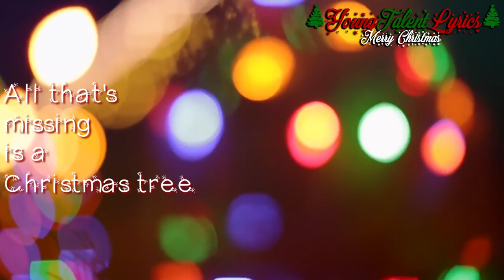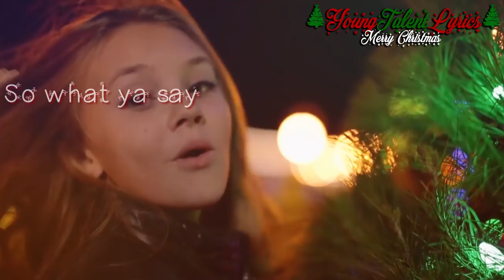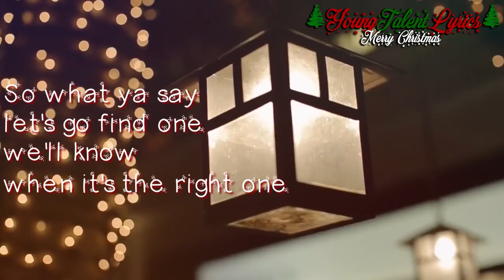Tegan Marie ★ A Christmas Tree (Day 22)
A Christmas Tree, by Tegan Marie, day 22! Who's ready for christmas?

*Info about the 31 days of Christmas*